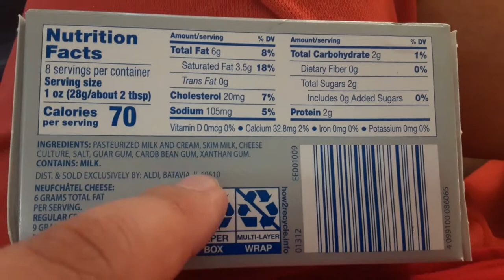neufchâtel cheese from happy farms